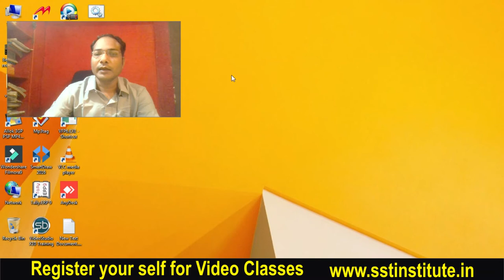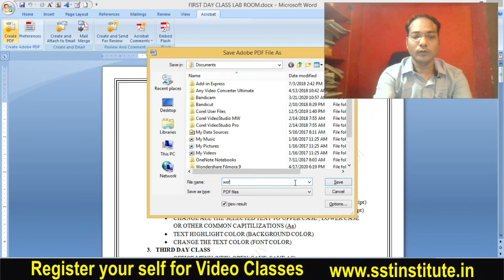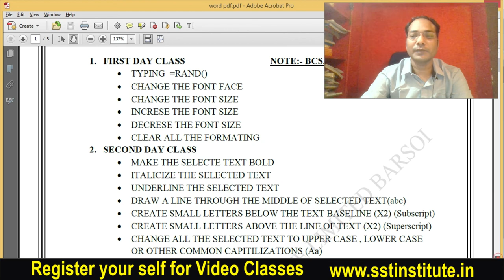How to Convert a Word, Excel, Power Point, Access Document to PDF File II Shaan Sir II #6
Namasakr Doston ! is video mein bataya gya hai ki aap word, excel, power poin, access documents ya file ko PDF mein kese Convert krte hain !!! ..